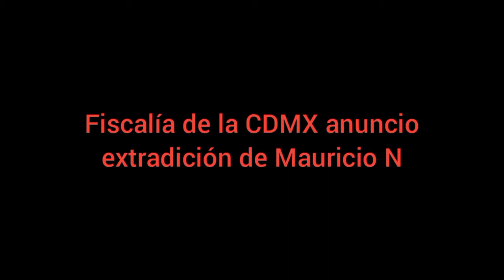Fiscalía CDMX anuncia la extradición de Mauricio N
Hace unos minutos la Fiscalía de la CDMX anuncio que fue procedente la solución de extradición del ex diputado federal Mauricio N por el delito de enriquecimiento ilícito